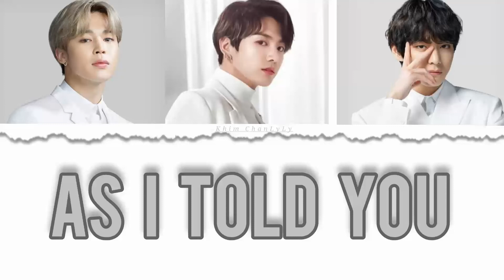BTS Jimin, Jk, V "As I Told you" បកប្រែខ្មែរ / Khmer​Lyrics​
BTS​ (Jimin, Jk, V)
Cr video : ma jungi chanel​